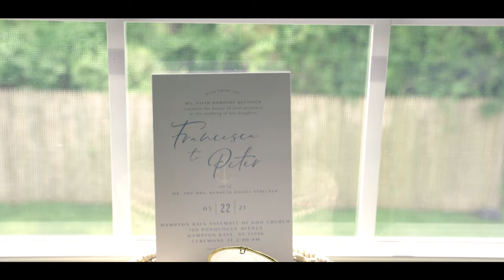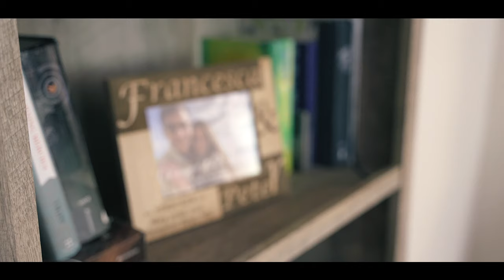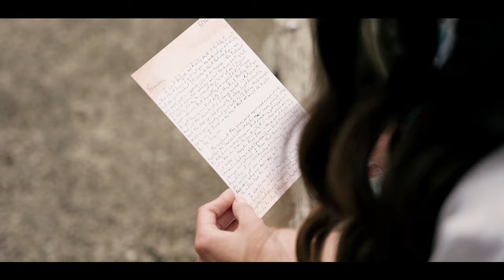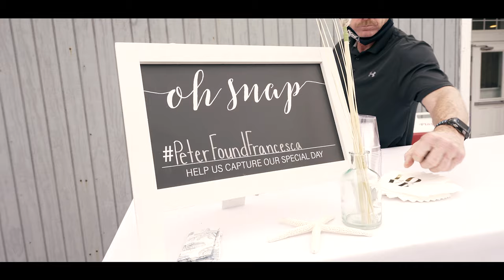Francesca and Peter Wedding-Hampton Bays, NY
This past weekend we had the honor to film Peter and Francesca’s wedding. So beyond excited to share this sweet, fun and lovable couples short film.

Ashley Film Studios inc. | Wedding Cinematography |  Wedding Videographer | Long island Wedding Cinematography | Long Island Videographer | Cinematographer